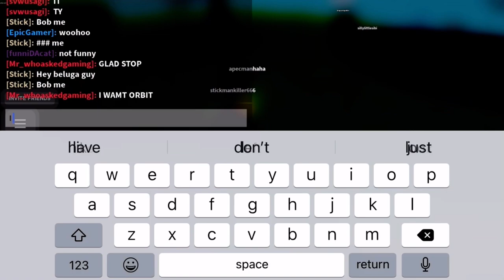How to get the Orbit Hand! (Roblox Slap Battles)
How to get the orbit hand! The hand has 52 Power and 16 speed. Don’t wanna spoil it so watch the video to fully find out! I’m pretty sure most of you guys already know how to kill bob. It’s sort of easy, but challenging. This hand is basically a portable Engineer Sentry. And reminds me of a beyblade.